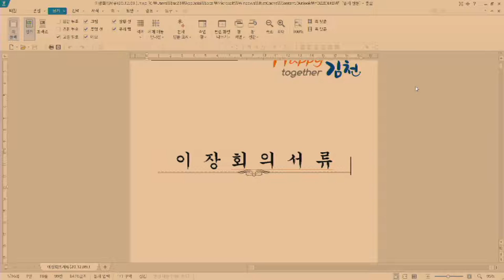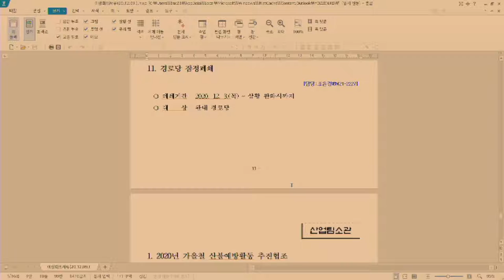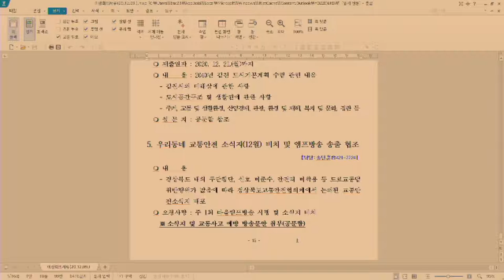2020 12 09 금평2리 마을방송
이장회의 자료 공유